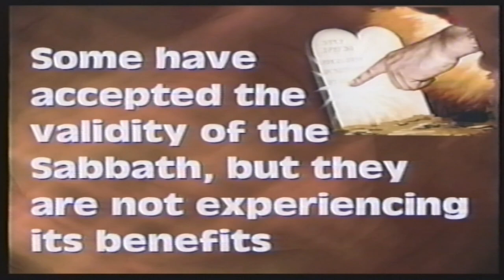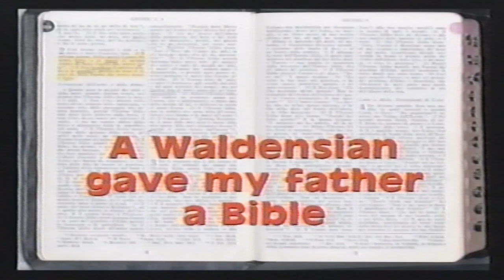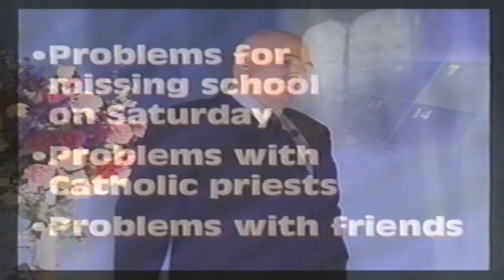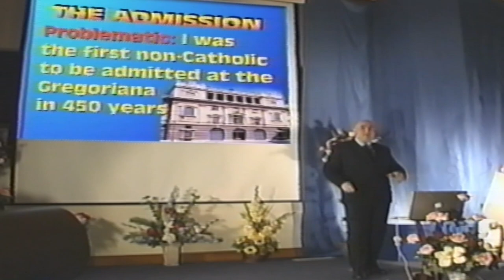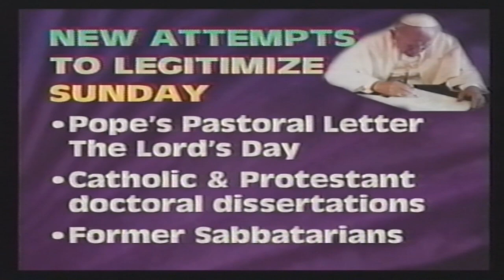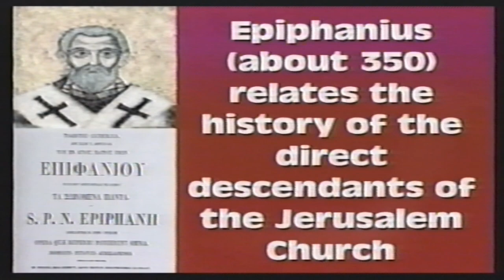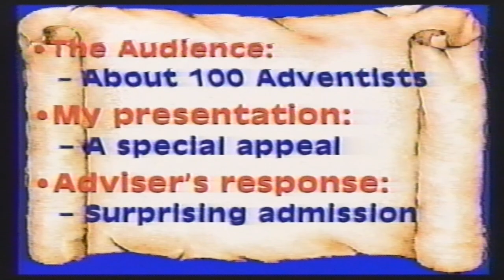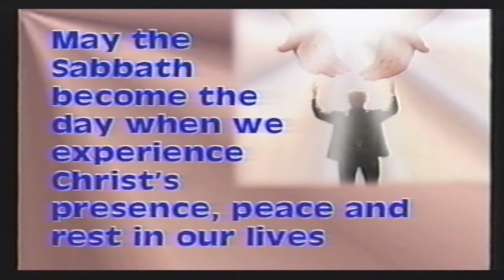My Search for the Sabbath at the Vatican University - Dr. Samuele Bacchiocchi's Journey Part 1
Join us on a remarkable journey with Dr. Samuele Bacchiocchi in his first lecture, "My Search for the Sabbath at the Vatican University," where he narrates the unprecedented story of becoming the first non-Catholic admitted to the esteemed Pontifical Gregorian University in Rome. This video unveils Dr. Bacchiocchi's groundbreaking discovery within the Vatican archives, shedding light on the historical and theological evolution of the Sabbath to Sunday worship.

Dive deep into the archives with Dr. Bacchiocchi as he shares his meticulous research, findings, and the challenges he faced in his quest for truth. This lecture is not just a personal story of academic achievement; it's an insightful exploration into the roots of one of Christianity's most significant practices.

Whether you're a scholar, student of theology, or someone intrigued by the rich tapestry of religious history, this lecture offers a unique glimpse into the complexities of Christian worship's history and the determination of a man who sought to understand it fully.